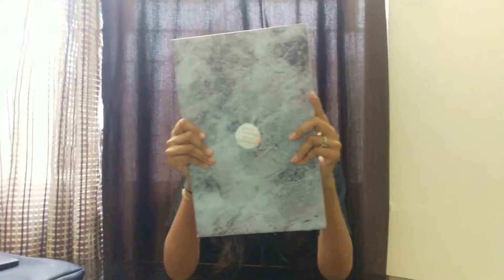Essential things to have with / for your laptop -Part 1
This Video is about the things you need with and for your laptop..
Also do watch the video till the end for Bloopers

Links 🔗 to the products:
1) Laptop Skin/Sticker/Cover/Decal
2)Touch pad guard
3) Screen Guard
4) Mouse
5) Hard Disk
6)Mouse Pad